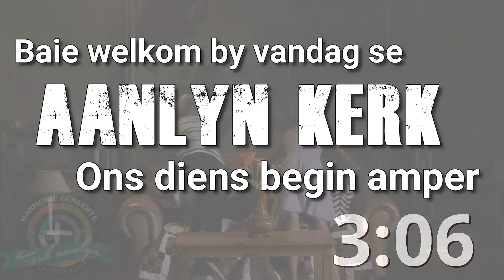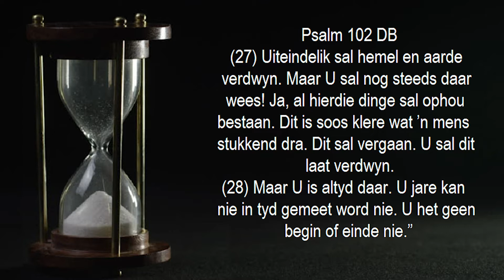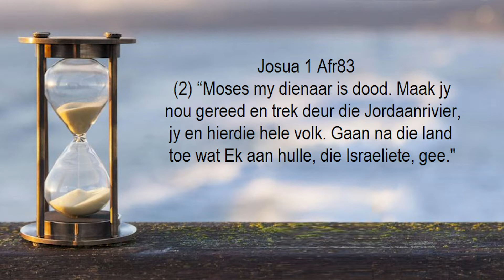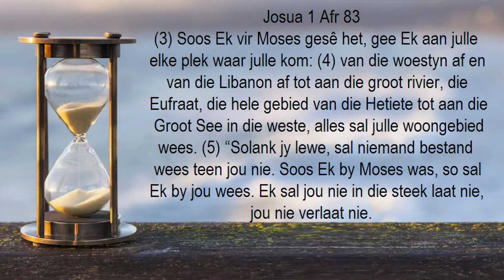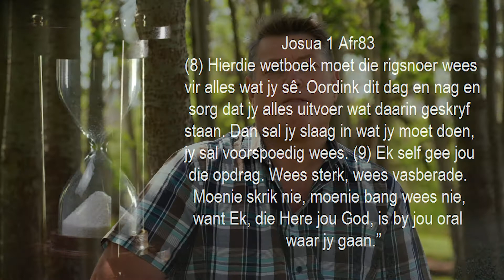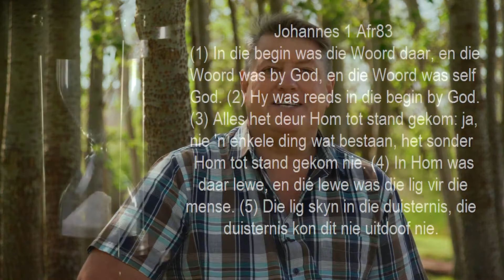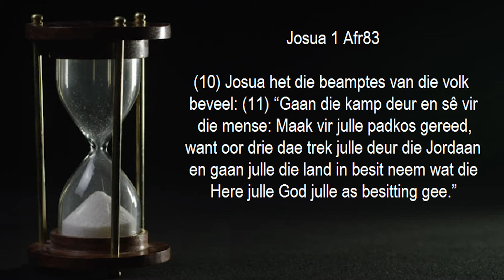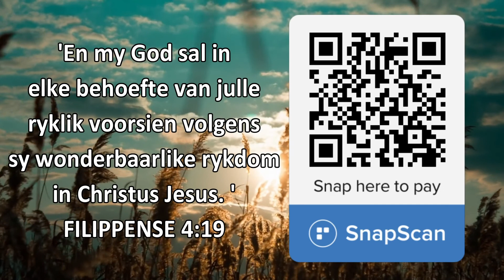Onverandelik - Francois Mouton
Harmonie Gemeente
22 November 2020
Francois Mouton
Onveranderlik